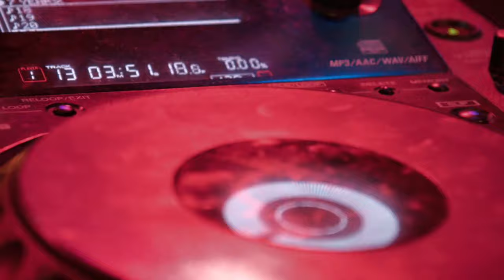NEW CORONA LOCK DOWN DANCE MUSIC NEW MUSIC ALBUM RELEASE PARTY MUSIC 4K LINK MUSIC SIVASRITHARAN